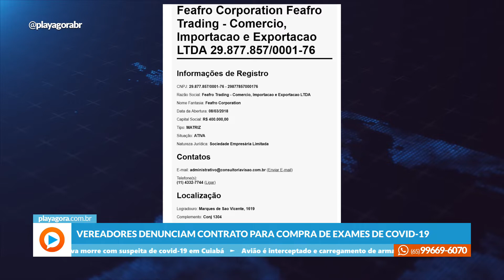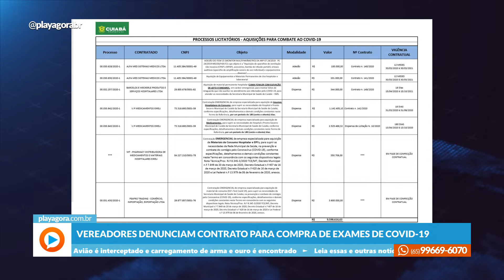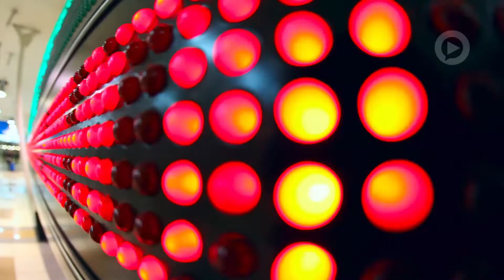Jornal da Tarde - 04/06/2020